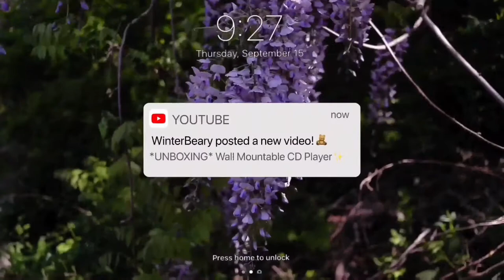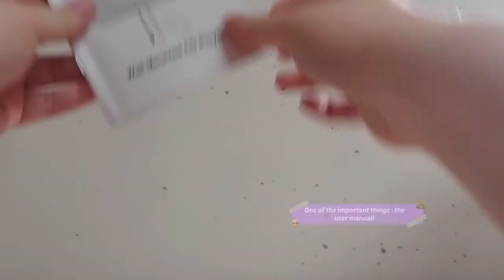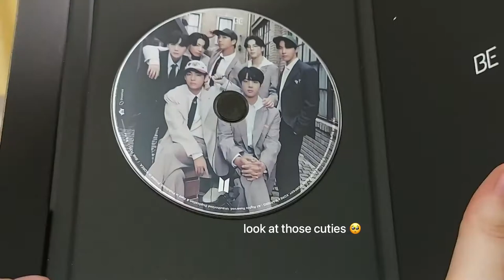*UNBOXING* Wall Mountable CD Player ✨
This video is simply an unboxing of a Wall Mountable CD Player !

This is my first video and I’m kind of proud ! 🥺 I hope you’ll enjoy 💜

Please be respectful in the comments area! I accept any kind of respectful comment when it is constructive.
I hope you will have a great day !!  💜💜

**All my video was edited on my phone and my tablet**

Apps I use for my video :
iMovie (iOS)
CapCut
Phonto
VN

Apps I use for my thumbnail :
PicsArt
Lightroom
VSCO
Phonto

The Amazon link for the CD Player